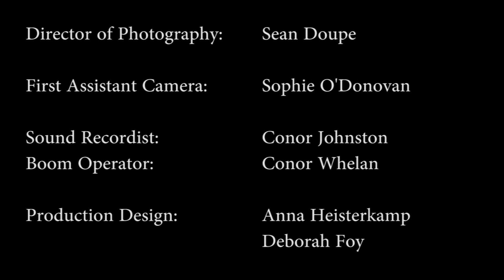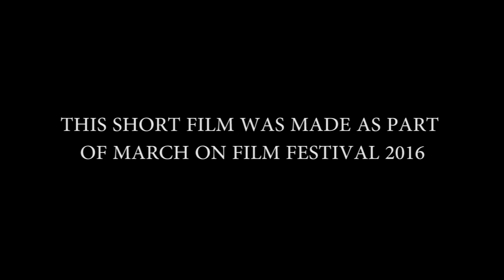Burnout- March on Film 2016 Entry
A young man's morals and character are called into question after a horrific incident.